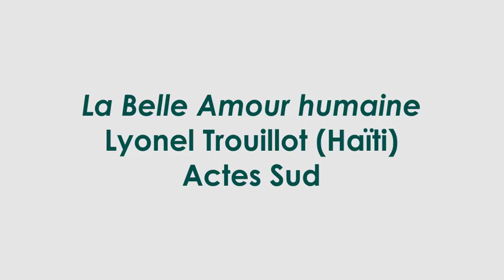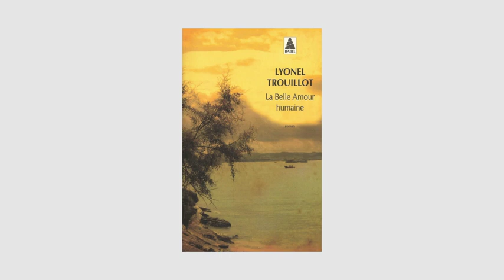La Belle Amour humaine, Lyonel Trouillot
Lecture des premières pages de La Belle Amour humaine, de l'auteur haïtien Lyonel Trouillot